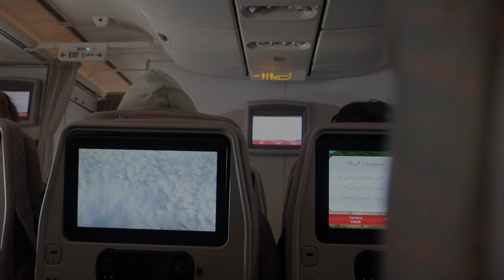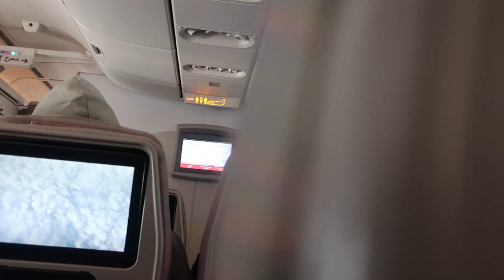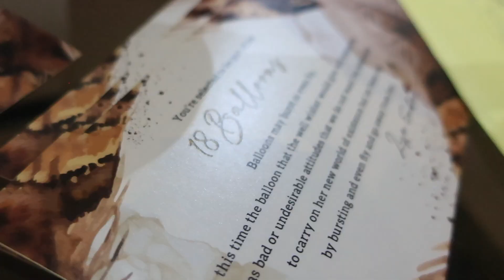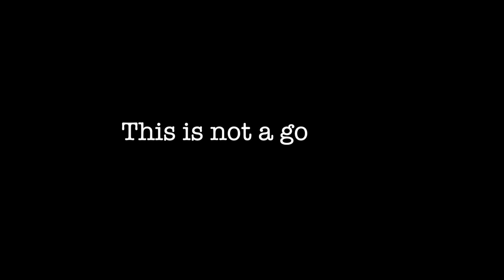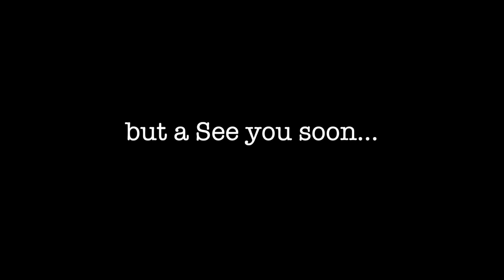PHILIPPINES VACATION 2021 HIGHLIGHTS | TRAVEL VLOG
Coming home after yeaaars makes this vacation extra special.

🤎 Caleruega Wedding
🤎  Debut preparations
🤎  Back to back Birthday surprises
🤎  Christmas Parties

Celebrated my sister's 18th Birthday which unfortunately fell in the midst of a global pandemic.

Looking forward to looking back at these memories and sharing it with friends and family!

If you get a chance, stop by my channel and check out my videos and leave a thumbs up on this one.